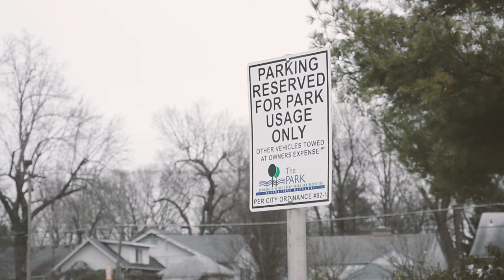18 // GOODBYE AMERICA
One of my final days in America. Things get slightly emotional but our game of ultimate frisbee shadows the sadness.
Pineapple Whip gets a visit from us before I leave the states.